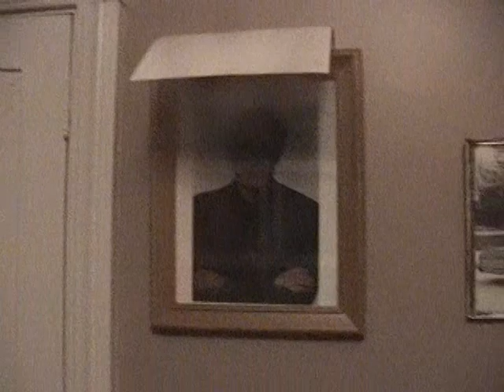Delmoko's Video Game Collection